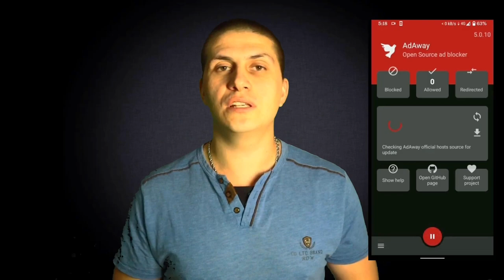Блокировка РЕКЛАМЫ для Android в ПРИЛОЖЕНИЯХ & ИГРАХ без Root 100% Блок! - iApple Expert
Это приложение работает как с Root правами так и без на базе VPN блокирует всю рекламу в приложениях!

Блокировка рекламы в приложениях для Android без рут прав
Блокировка рекламы в играх для Android без рут прав
Полная блокировка рекламы в приложениях без рут прав
Полная блокировка рекламы в играх без рут прав
100% блок рекламы в приложениях для Android без рут прав

Приложение называется AdAwey версия 5.1.0 проверенная!

Лучше приложения я не нашёл только оно блокирует достойно рекламу!